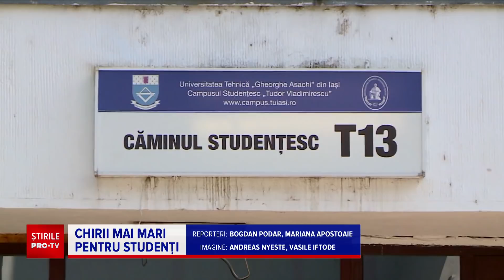Situație disperată pentru studenți, după ce chiriile s-au scumpit tot mai mult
Criza sanitară, care a bulversat lucrurile, inclusiv în sistemul universitar, scumpește mai nou și chiriile.